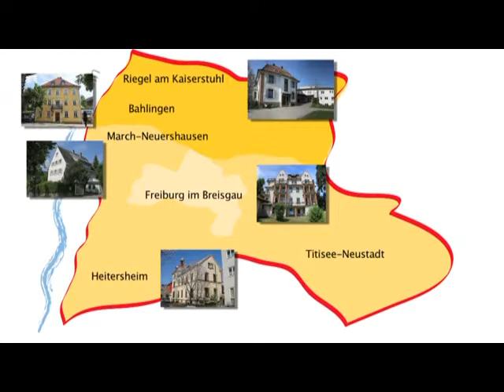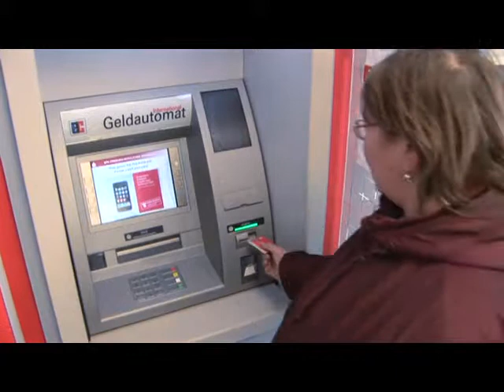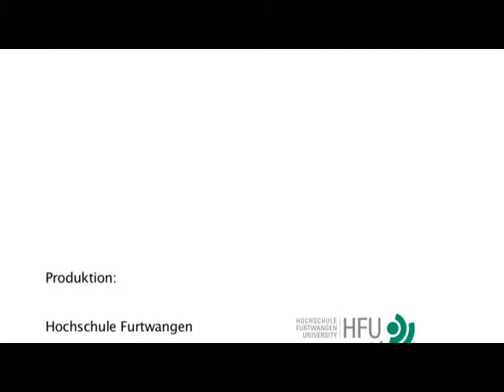Lebensräume schaffen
Unsere gut 1.050 hauptamtlichen und beinahe 600 ehrenamtlichen Mitarbeiterinnen und Mitarbeiter engagieren sich Tag für Tag -- das christliche Menschenbild vor Augen, den Auftrag unseres Gründers Lorenz Werthmann im Sinn: kompetent, effizient und transparent.